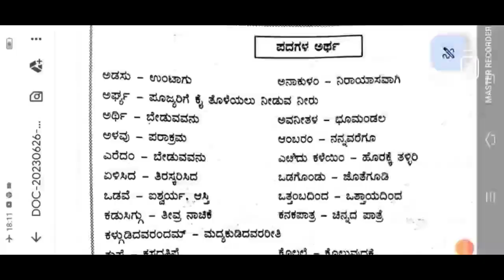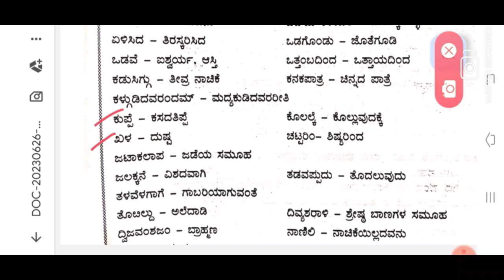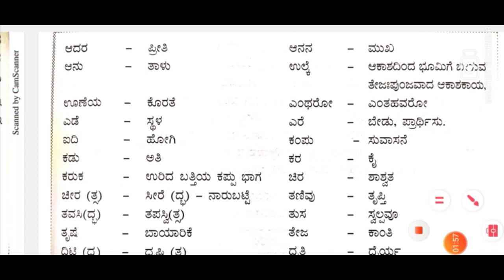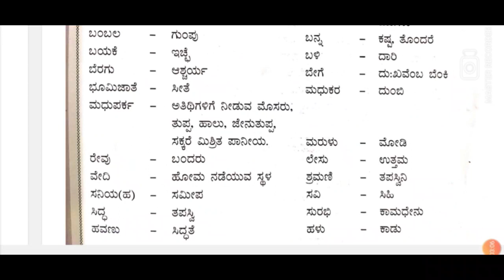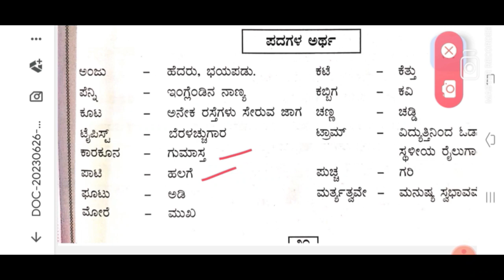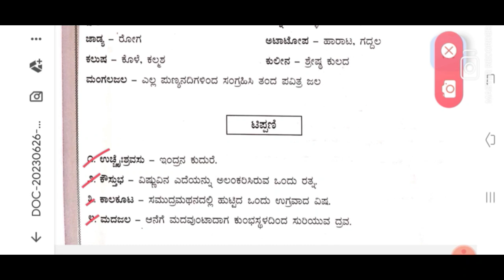ಸ್ಪರ್ಧಾತ್ಮಕ ಪರೀಕ್ಷಾ ತಯಾರಿ,ತರಗತಿ 7, 10ನೇ ತರಗತಿ ಪುಸ್ತಕ,group c ,fda sda,Gpstr,tet,ಎಲ್ಲ ಪರೀಕ್ಷೆಗೂ ಉಪಯೋಗ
ಸಹೃದಯಿ ವೀಕ್ಷಕರಲ್ಲಿ ಒಂದು ಮನವಿ... ತಾಂತ್ರಿಕ ಕಾರಣದಿಂದಾಗಿ ನಮ್ಮ ಟೆಲಿಗ್ರಾಂ ಚಾನಲ್ ಹೆಸರನ್ನು ಬದಲಾಯಿಸಿದ್ದೇವೆ.

 "ಸರಳ ಕನ್ನಡ ಸುಲಭ ವ್ಯಾಕರಣ"
ಟೆಲಿಗ್ರಾಂ ಚಾನಲ್ ಗೆ ಸೇರಿ.. ನಿಮ್ಮ ಸ್ನೇಹಿತರಿಗೂ  ದಯಮಾಡಿ ಮಾಹಿತಿ ತಿಳಿಸಿ..ಧನ್ಯವಾದಗಳು

Book Details :

ಎಲ್ಲಾ ಸ್ಪರ್ಧಾತ್ಮಕ ಪರೀಕ್ಷೆಗೆ ಅನುಕೂಲವಾಗುವಂತಹ "ಸಾಮಾನ್ಯ ಕನ್ನಡ "  ಪುಸ್ತಕ ಲಭ್ಯವಿದೆ.ಅದರ ಎಲ್ಲಾ ಮಾಹಿತಿಗಾಗಿ ಸಂಪರ್ಕಿಸಿ.ಮೊಬೈಲ್ ಸಂಖ್ಯೆ 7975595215..